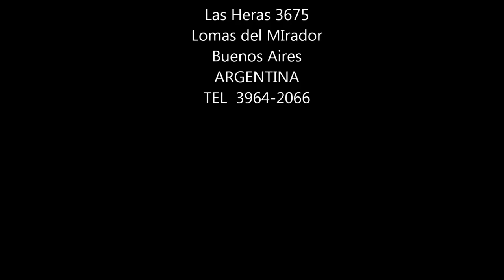MARCELO RAUL VASCON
PINTURAS DE MARCELO RAUL VASCON.
ACRILICOS. CUADROS.
PAISAJES URBANOS. CIUDAD DE BUENOS AIRES.
PAISAJES SERRANOS DE LA PATAGONIA ARGENTINA.
PUERTO DE BUENOS AIRES.
DIAS LLUVIOSOS.